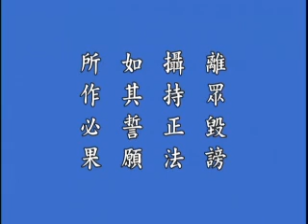鍾茂森博士《回歸本性本善《十善業道經》學習心得》 06a